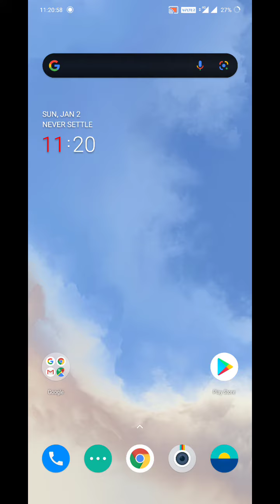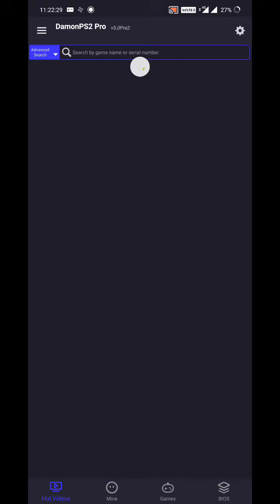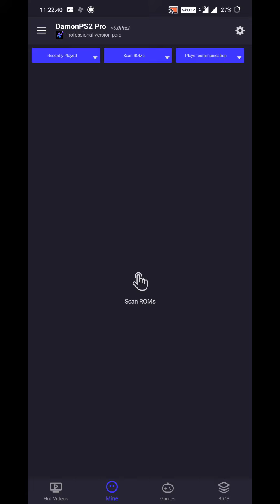aethersx2 vs DamonPS2Pro Paid New Version Update 🤣🤣🤣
Thenks for watching this video friends

Gaming Zone SE